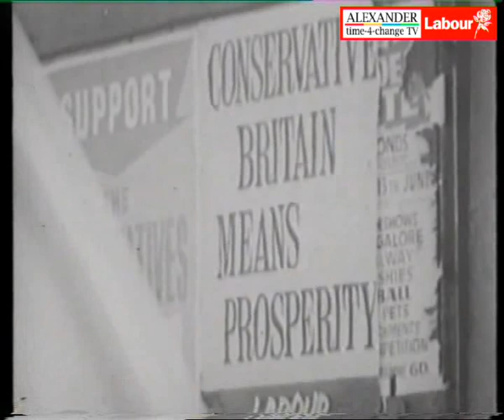UK Labour Party Political Broadcast - Sep 1959